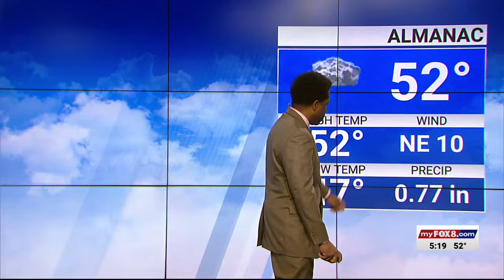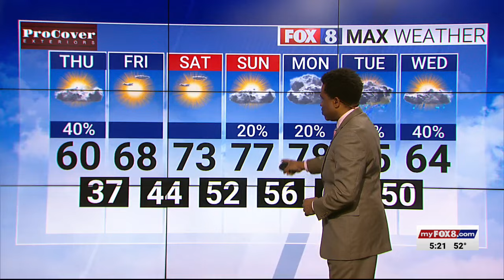40% chance of rain Thursday; high of 60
40% chance of rain Thursday; high of 60